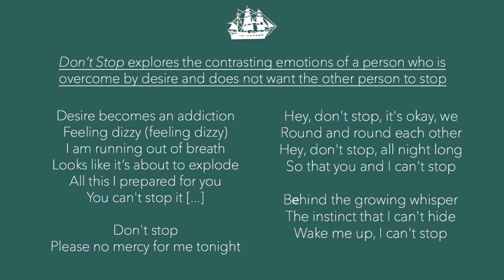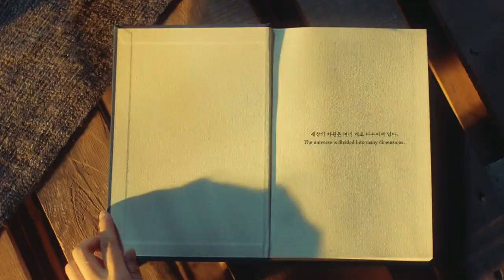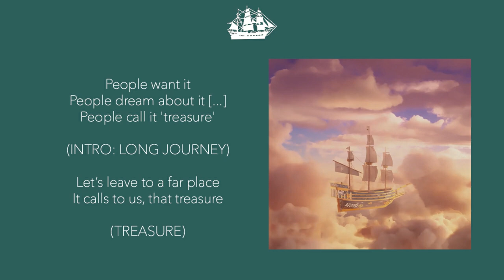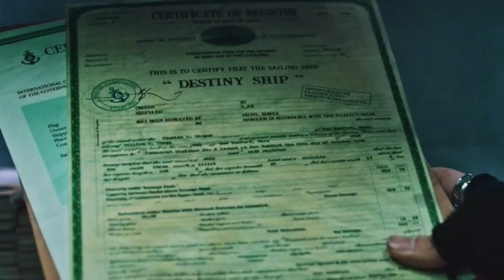ATEEZ DON’T STOP Explained: MV Breakdown + Connections to the Storyline (ATEEZ Theory)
Everything you missed in ATEEZ DON’T STOP: MV Explained + Connections to the Storyline (ATEEZ Theory)